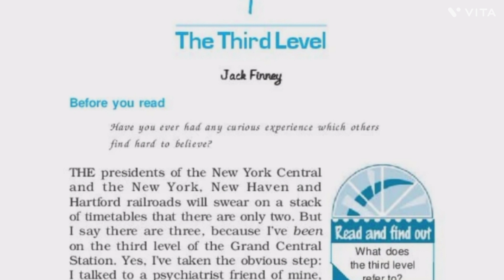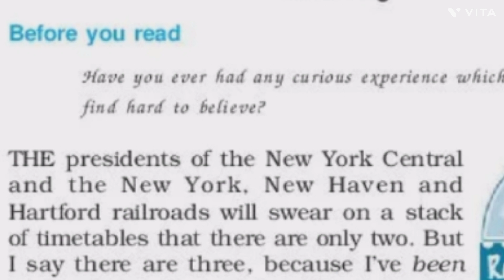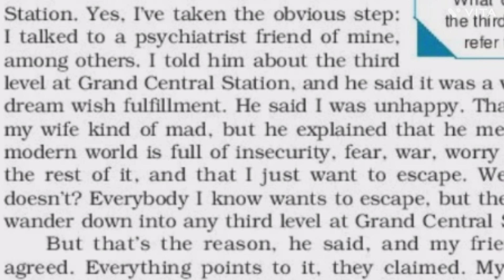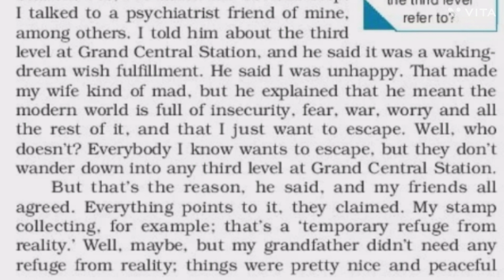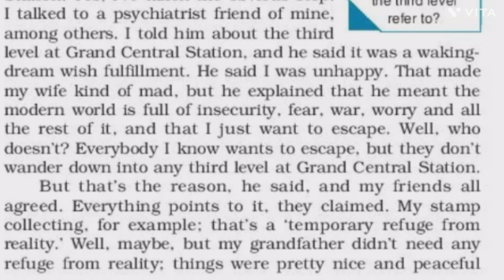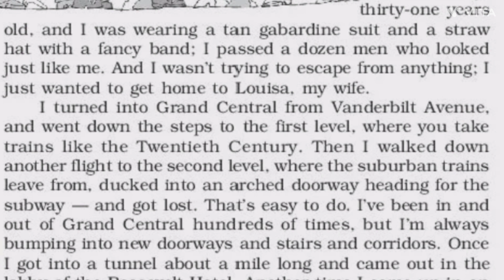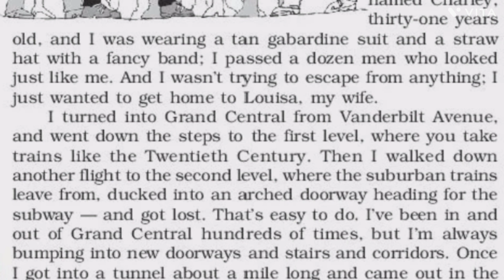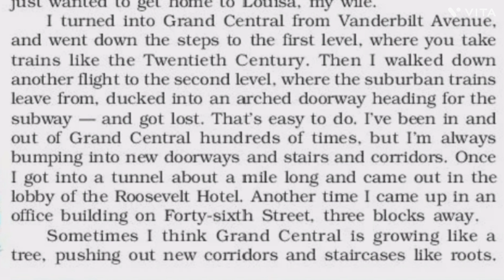The Third Level Class12 Explanation||Class12 Explanation Line by Line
v=zHYlUl8NoEU&list=PLonu_tg9ubJLTBdnACFToLVezNOH7zh6C&pp=gAQB

anupam English classes
#notemaking & Summarising
the voice of the rain
discovering Tut the Saga continuous

class 11th we are not afraid to die if We can all be together
#class 11th discovering Tut the Saga continuous
class 11 the birth#
class 11 the voice of the rain
class 11 the adventure
class 11th the adventure
class 11 the adventure word meaning

v=zHYlUl8NoEU&list=PLonu_tg9ubJLTBdnACFToLVezNOH7zh6C&pp=gAQB

v=zHYlUl8NoEU&list=PLonu_tg9ubJLTBdnACFToLVezNOH7zh6C&pp=gAQB